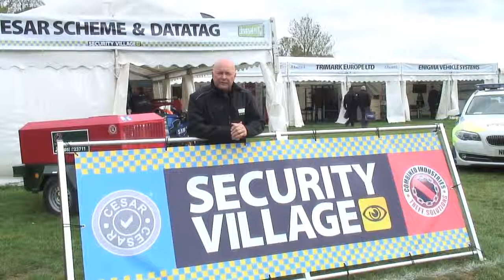Plant Security Top Tip